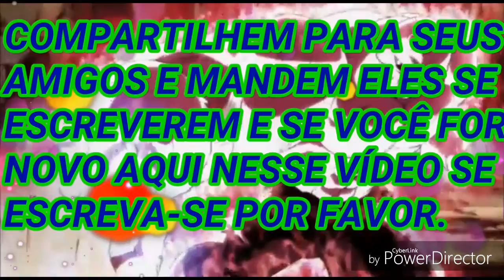Fotos de Dragon ball #8